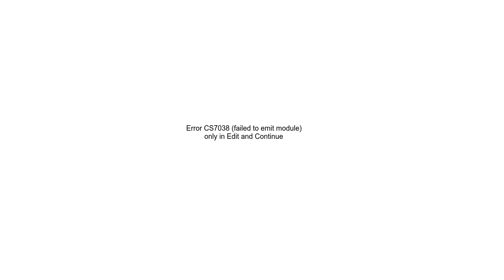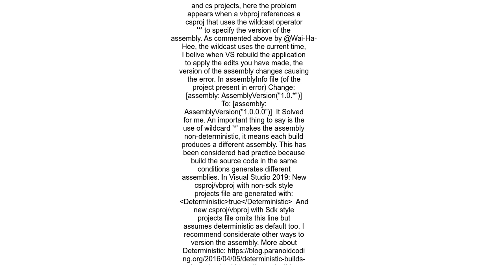Error CS7038 failed to emit module only in Edit and Continue